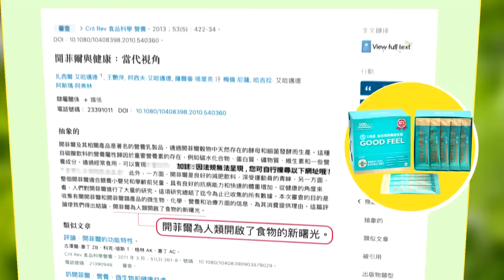【全程CC字幕】反對被抹黑!與馬克宏雙邊會談 習近平重申:中國"不是危機製造者"